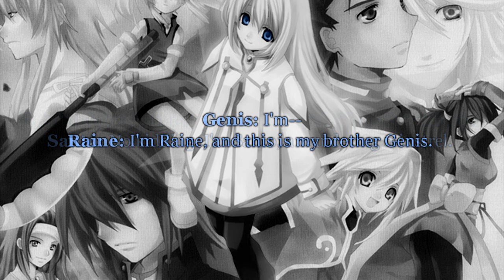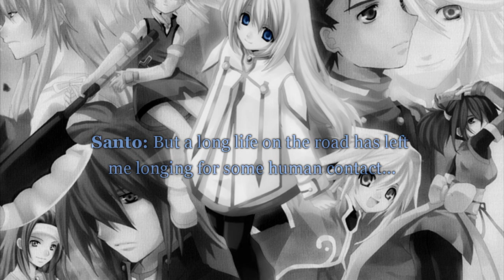Tales of Symphonia ~A Long Time Ago~ 02 - Raine & Genis Sage, Before & After The Rain [Part 1]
track 02 from the drama CD A Long Time Ago [Vol. 2]
the others will follow later~ :3